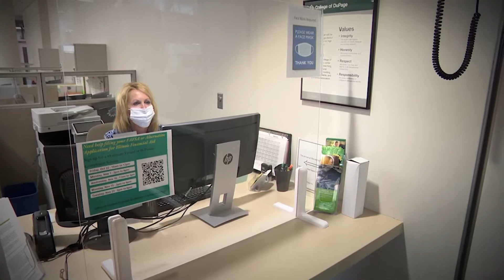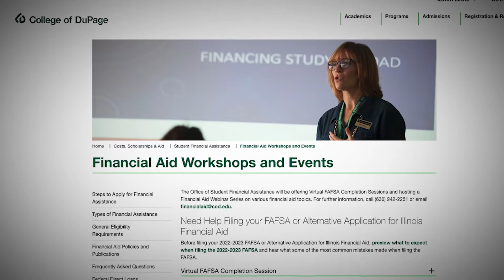How to get help with financial aid at College of DuPage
College of DuPage provides a range of services that help bridge the gap between the financial resources of students and their families and the cost of education.  Students attending College of DuPage are strongly encouraged to apply for financial assistance in the form of federal and state grants, Federal Work Study, scholarships and Federal Direct Loans.